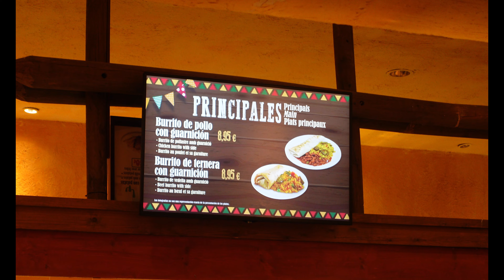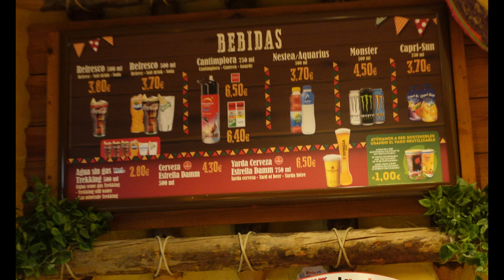2023 08 01 Bang Bang West Day 3